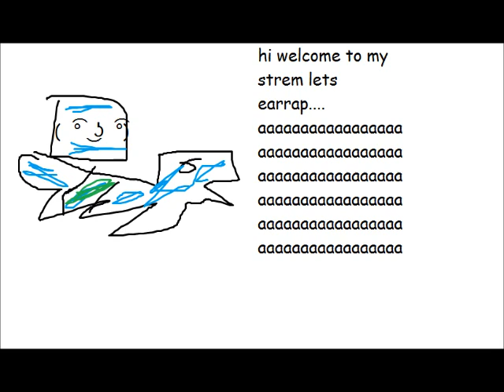CratorX in a nutshell